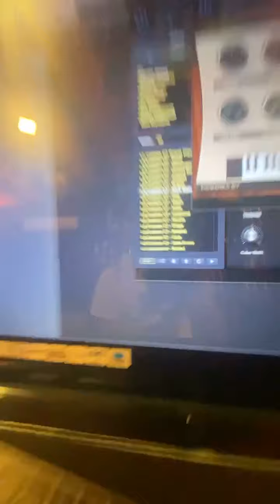Anirudh instagram live - 'Doctor ⚕️ vera level🔥' 💔 Kanave Kanave song - BEAST ArabicKuthu -Jersey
Anirudh Instagram live - 'Doctor ⚕️'

 ⌛ Timestamp for your convenience  ⏪▶️⏭️
0:00 - Start
4:49 - studio setup
6:28 - Kathuvakula Rendu Kadhal
10:07 - Kanave Kanave request
10:45 - soul of doctor
11:27 - Soul of Doctor - Anirudh Version
13:12 - 3 BGM
14:33 - Jersey BGM
15:58 - Kanave Kanave Song
16:30 - Kanave Kanave Song starts
18:30 - Petta BGM
21:03 - So baby song
21:49 - JERSEY STATION BGM
23:47 - Anirudh himself
26:19 - upcoming movie updates
27:28 - Lover failure Guys
27:50 -BEAST UPDATE
28:49 - Anirudh himself
29:27 - Super Singer
31:35 - Uduganda Sangu
33:28 - VOTE OF THANKS END